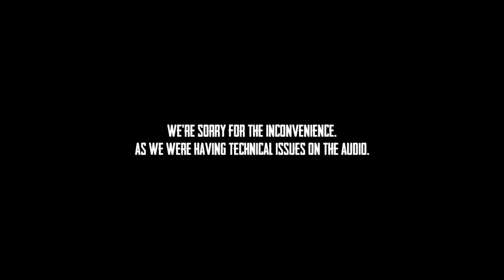FRBL - Markus vs Nicola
Strainer 5
10.27.24

Venue : Safehouse Depot

Videographer : IKO

Poster : Andrei Kobe / AK Visuals